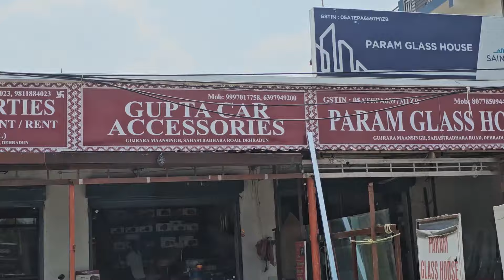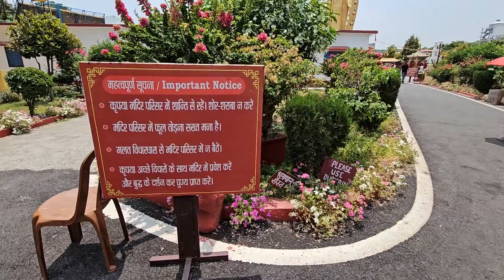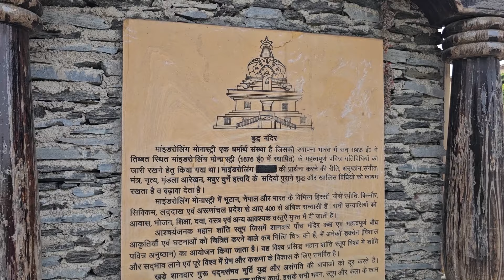Explore Dehradun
Dehradun Tourist Places | Sahastradhara | Buddha Temple | Neru with Nature
Dehradun is the headquarters of the district which is situated in the Doon Valley, 230 km from the capital of India, Delhi. Dehradun city is famous for tourism, education, architecture, culture and natural beauty.

How to reach:

Railway: Dehradun is a major railway station of Northern Railway. It is connected to almost all the major cities of India by direct trains.

Roadway: Dehradun is connected to different parts of the country by road and can be easily reached from any place by bus or taxi.

Airway: Jolly Grant Airport is 25 km from Dehradun. It is well connected to Delhi Airport.

देहरादून जिले का मुख्यालय है जो भारत की राजधानी दिल्ली से 230 किलोमीटर दूर दून घाटी में बसा हुआ है। देहरादून नगर पर्यटन, शिक्षा, स्थापत्य, संस्कृति और प्राकृतिक सौंदर्य के लिए प्रसिद्ध है।

कैसे पहुँचे:

रेल मार्गः देहरादून उत्तरी रेलवे का एक प्रमुख रेलवे स्टेशन है। यह भारत के लगभग सभी बड़े शहरों से सीधी ट्रेनों से जुड़ा हुआ है।

सड़क मार्गः देहरादून देश के विभिन्न हिस्सों से सड़क मार्ग से जुड़ा हुआ है और यहां पर किसी भी जगह से बस या टेक्सी से आसानी से पहुंचा जा सकता है।

वायु मार्गः जॉली ग्रांट एयरपोर्ट देहरादून से 25 से किलोमीटर है। यह दिल्ली एयरपोर्ट से अच्छी तरह से जुड़े हुए हैं।